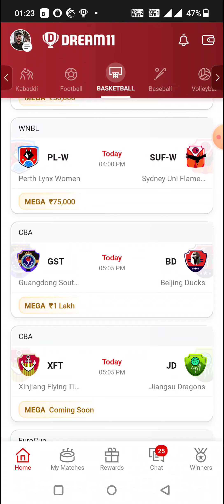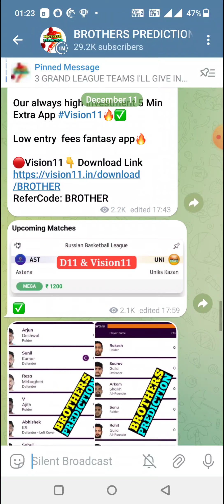PHX vs GSW BASKETBALL DREAM11 TEAM PREDICTION TODAY MATCH | NBA DREAM11 TEAM